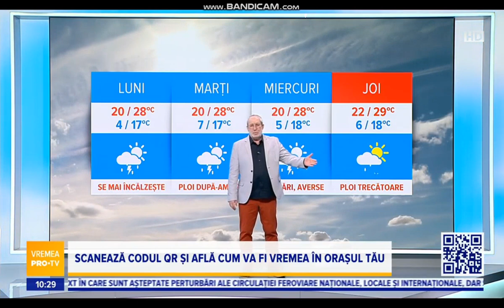Stirile ProTV Ending Outro 04 Iunie 2023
Stirile ProTV